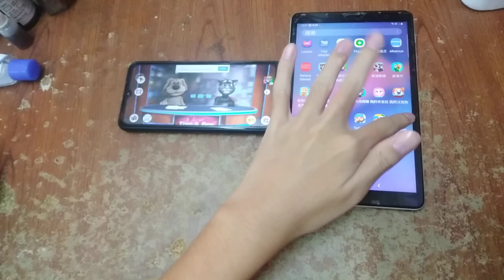Talking News & Talking Pocoyo Football Echo 5881